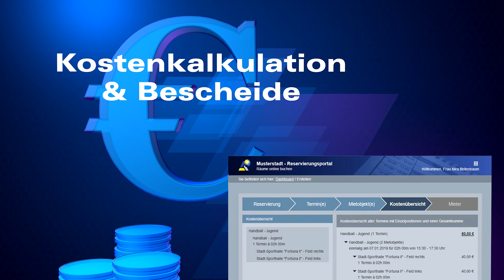Software für Raumverwaltung und Raumreservierung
Sie möchten beim Vermieten von Veranstaltungsräumen und Sportstätten den Überblick behalten, gleichzeitig Mietverträge abschließen und Gebühren berechnen? Die Software ARCHIKART Locarno bietet Online-Portal, Belegungspläne und mehr
Hier finden Sie weitere Informationen und ein kostenfreies Whitepaper!